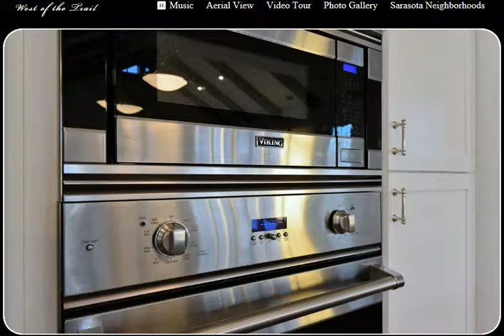West of the Trail - 2024 Alameda Avenue - Sarasota, FL, 34234 - For Sale, by Roger Pettingell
This Key West inspired retreat is a true statement of luxury coastal living. For more information on this home with a yacht basin go . Newly-built, situated on more than a quarter-acre of waterfront property, offers a four bedroom, four and one-half bath layout with an open, eat-in kitchen, formal living room, family room and multiple outdoor areas to enjoy ideal bay breezes and beautiful sunsets. Through the private, gated entry and up the brick-pavered driveway leads to a double-door solid wood and glass door entry. Take the stairs up to the main level of this elevated home. Soaring ceilings with solid-wood beams add a unique element to the design of this custom space. Hardwood flooring throughout and a totally neutral décor are simply waiting for personal touches to make it your own. Enjoy all the comforts that new construction offers including hurricane-impact windows and sliders, Sound Insulation throughout and in the attic, new roof, stainless steel Viking appliances and much more. The open lanai is a wonderful place for any gathering. This home is also conveniently designed to accommodate an elevator. Offering an expansive covered entertaining area, plus the heated swimming pool and spa on an open deck are great for sun-bathing. Surrounded by deep-sailboat water on two sides, this home also offers an extended dock, ramp and newer seawall. Take a short drive to Sarasota’s bustling downtown or St. Armand’s Circle with fine dining, shopping and a rich night-life. The white-powdery shores of the Gulf beaches are only minutes away.